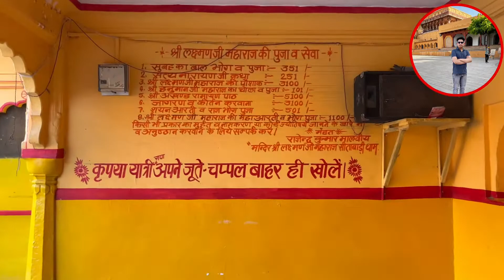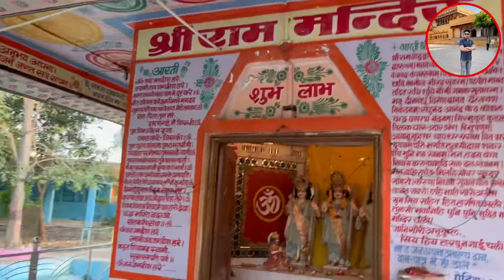Sitabari Baran Rajasthan || Let's Vlog Sita Bari Baran Rajasthan Complete History And Vlog